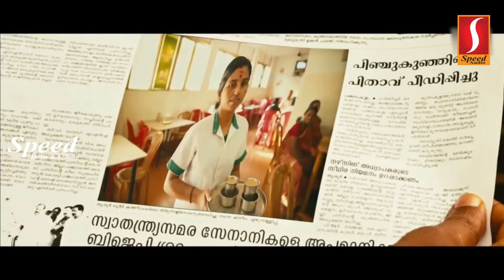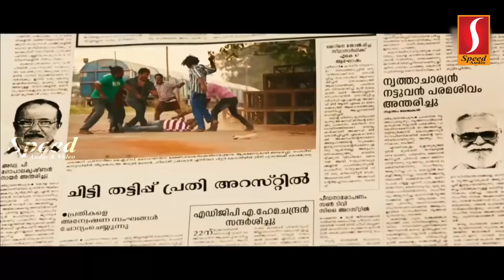Kerala Today Telugu Dubbed Movie